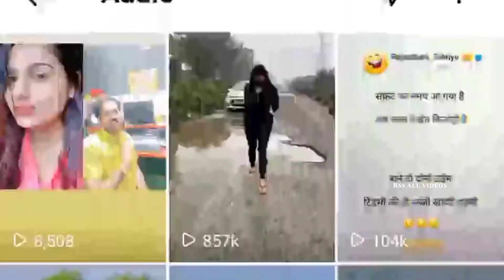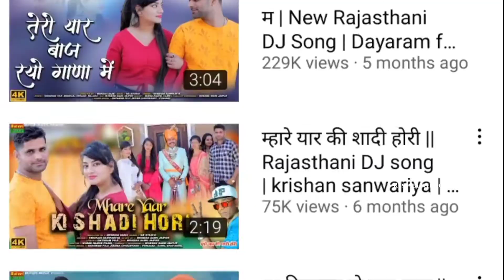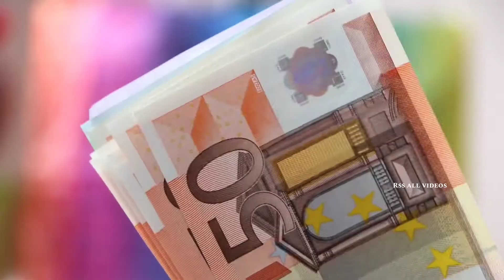Dayaram Fauji Lifestyle | Buteri music | Family, Education, Career, Income, Car's And Biography 2022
About this video- Is video mein silver Dayaram fauji ki puri Jankari Di gai hai ki yah Ek Fauji hone ke sath sath Kaise banne itne Bade singer. Inki family education career income Puri Jankari Di gai hai.Ummeed Hai Aapko Ye Video Bahut Hi Jyada Pasand Ayaega Thank you so much...

All Right to abov Music Label & No Copyrights Infringement intended.